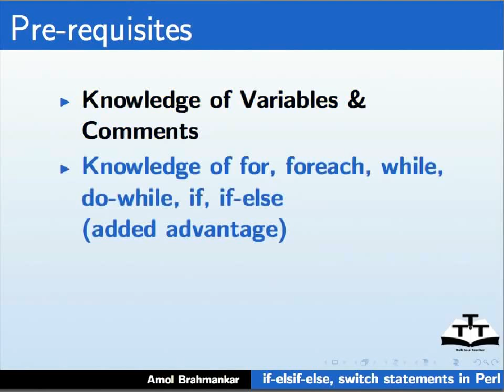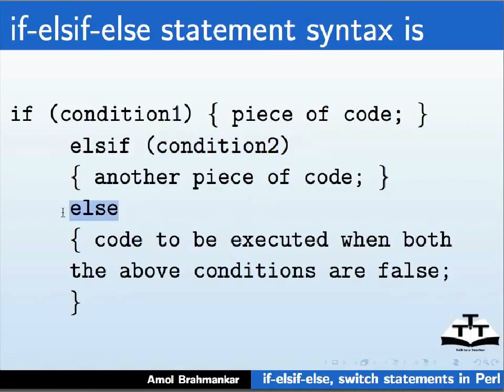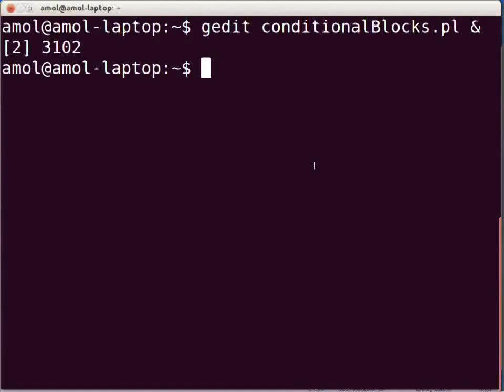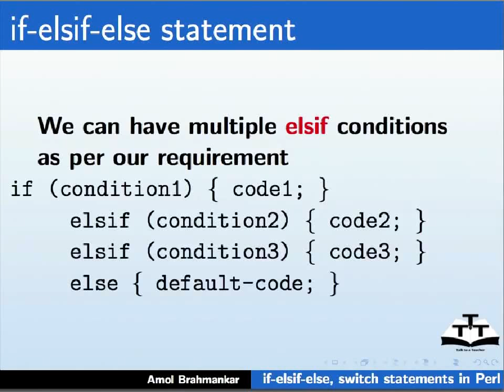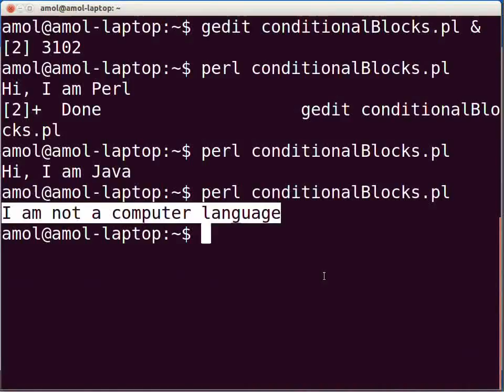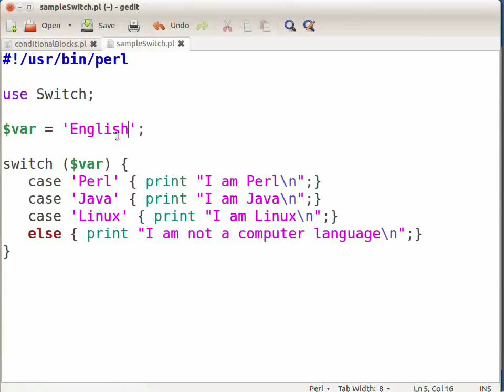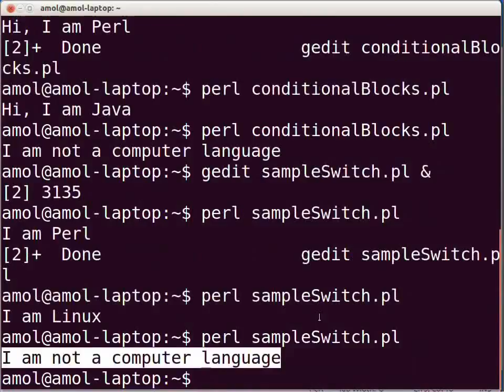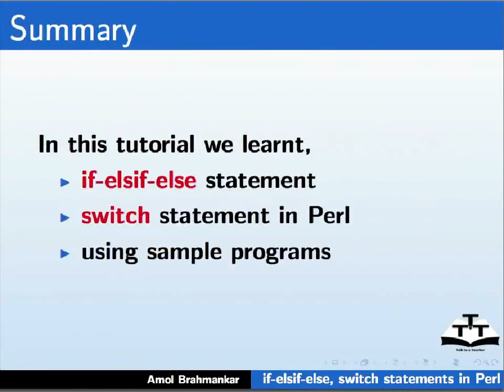More Conditional statements - Bengali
If-elsif-else কন্ডিশনাল স্টেটমেন্ট নির্দিষ্ট কন্ডিশন যাচাই করতে ব্যবহৃত হয় এবং এটি true হলে ব্লক এক্সিকিউট করুন অন্যথায় ডিফল্ট else ব্লক এক্সিকিউট করুন
Switch হল কন্ডিশনাল কেস স্টেটমেন্ট। কেসের কন্ডিশন পূর্ণ হলে এটি এক্সিকিউট হয় অন্যথায় ডিফল্ট কেস এক্সিকিউট হয়